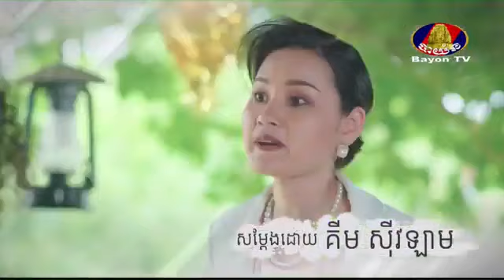រឿង ភពស្នេហ៍ ភាគទី ០៥